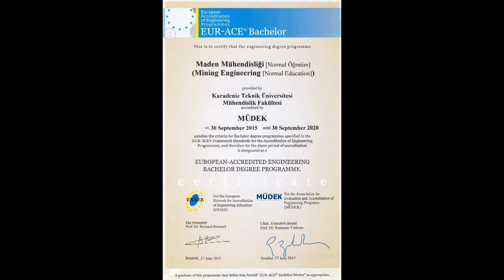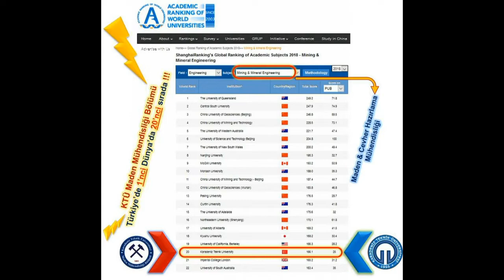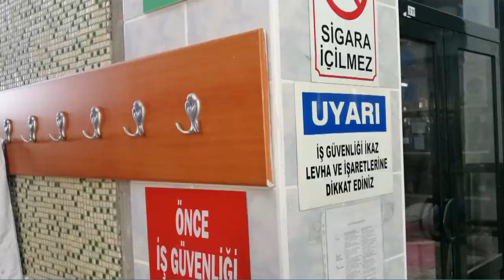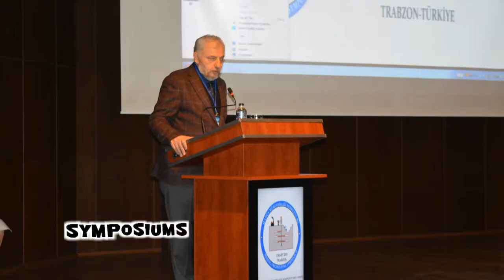KTU Mining Engineering Department -2020